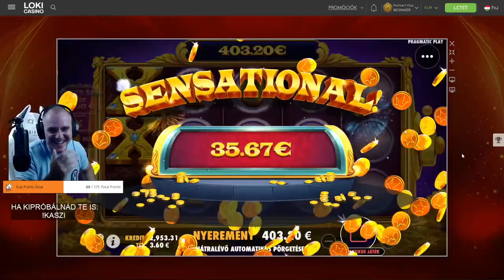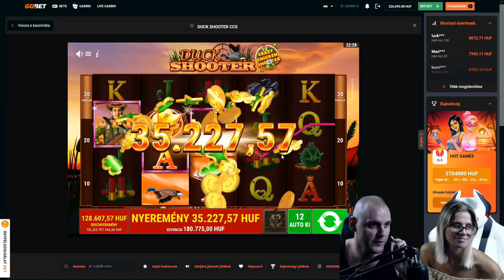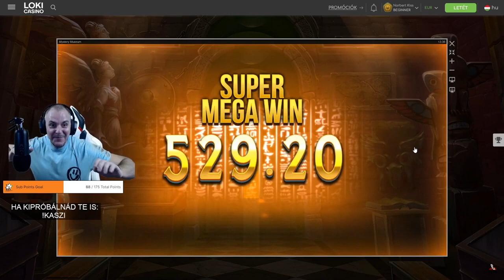👌 HETI BOMBA | AZ ASSZONY, SANYIKA NO MEG A GTA V! | LEGJOBB STREAM JELENETEK #2 👌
▼ELÉRHETŐSÉGEIM ▼